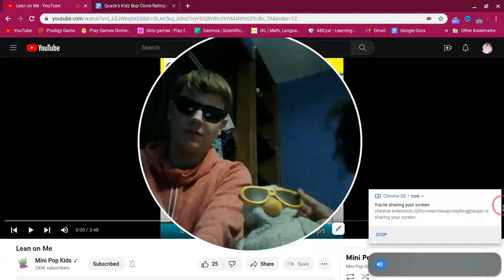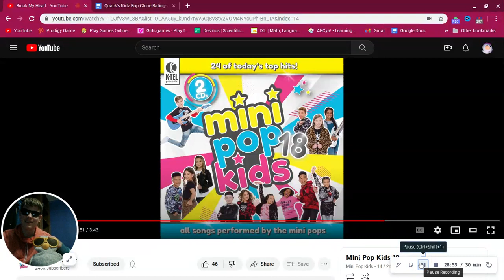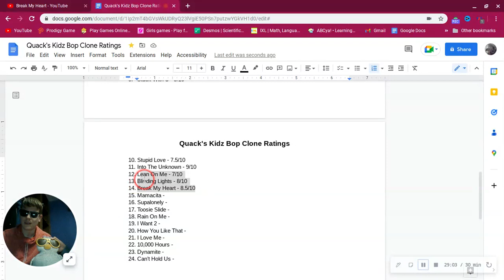The Inspectors React to Mini Pop Kids 18 Pt. 4 (Ft.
Hi inspector quack pack its me inspector quack! And I'm back with inspector Bags and today we are looking back on mini pop kids!